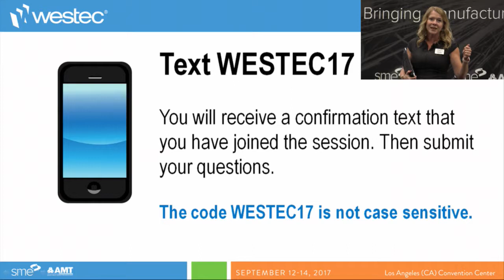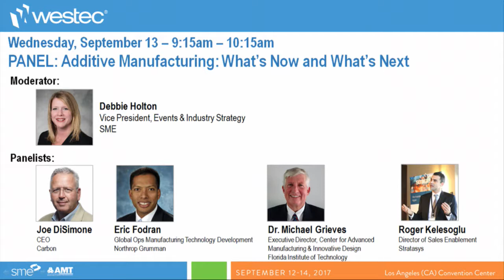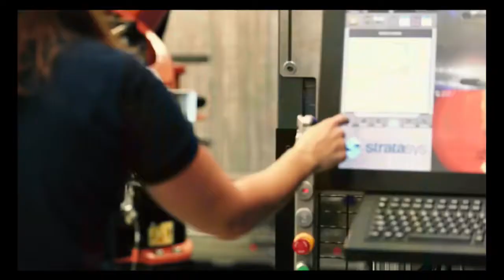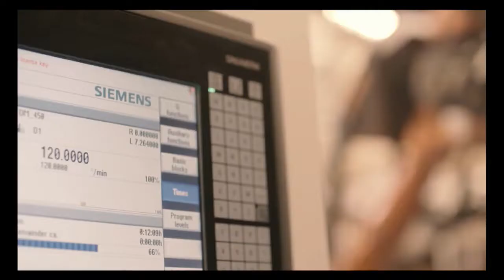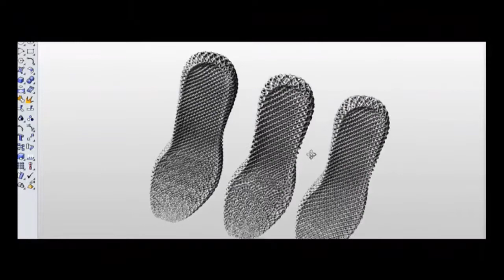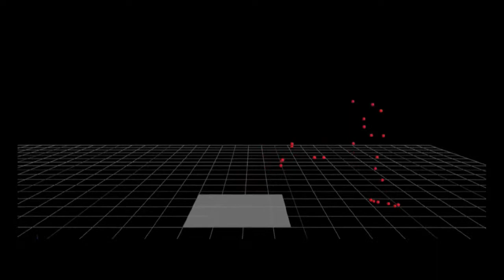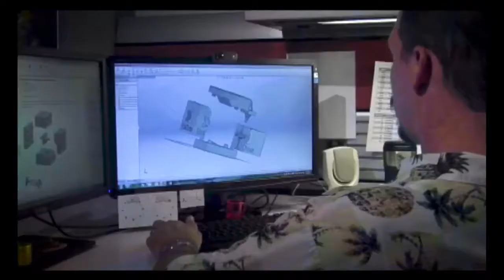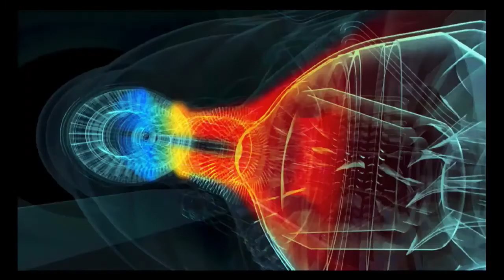WESTEC 2017: Panel: Additive Manufacturing: What’s Now and What’s Next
This powerhouse panel is a must see. Additive Manufacturing technology is changing so quickly that if you blink you’ll be left behind. Hundreds of companies and products have launched already this year. From 3D printed shoes to flight qualified metal parts – learn about the latest applications, materials and machines that will transform manufacturing.
Moderator: Debbie Holton, Vice President, Events and Industry Strategy, SME
Roger Kelesoglu, Director of Sales Enablement, Stratasys
Michael Grieves, Executive Director, Center for Advanced Manufacturing & Innovative Design, Florida Institute of Technology
View profile
Eric Fodran, Global Ops Manufacturing Technology Development, Northrop Grumman
Joe DiSimone, CEO, Carbon